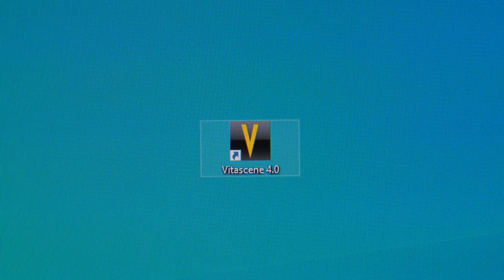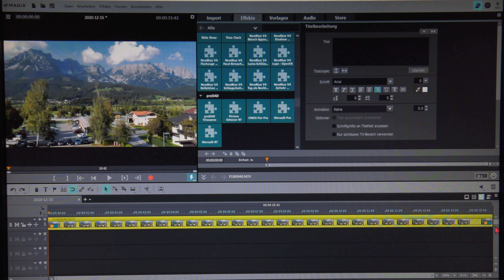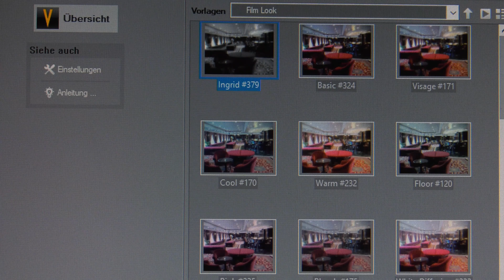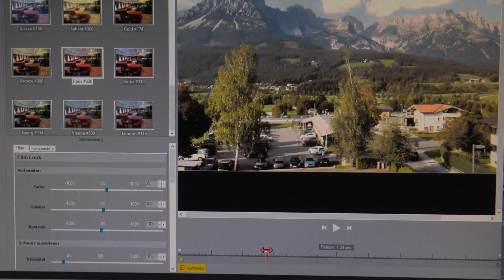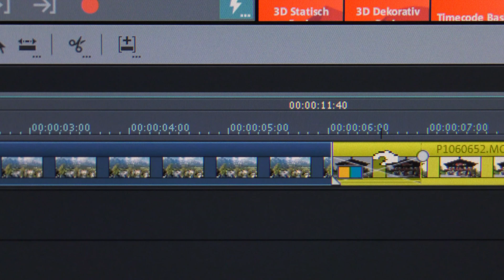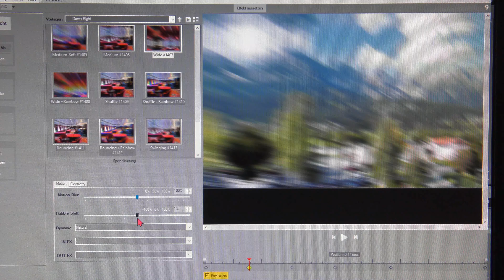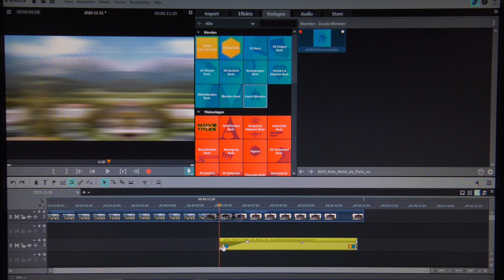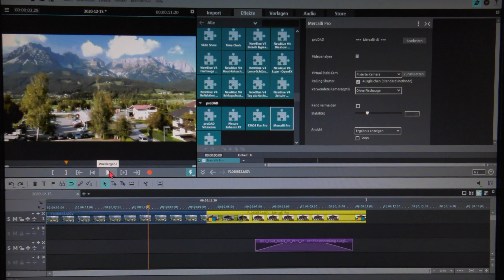NEU! ProDAD Vitascene 4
Vorstellung des Videoeffekt- und Optimierung-Programms Vitascene V 4 PRO von ProDAD. Nutzbar als Stand-Alone oder besser als Plug-In in vielen Videoschnittprogrammen. Lerne das Programm und auch neue Möglichkeiten kennen.

Vergesst die Glocke in YouTube nicht!    -   Dann verpasst ihr keinen Beitrag.